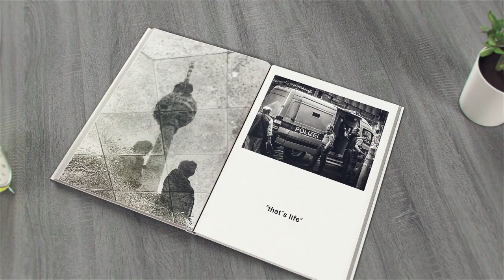People- and Street Photography - Buchtrailer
Erhältlich bei AMAZON und EPUBLI
Available from AMAZON and EPUBLI